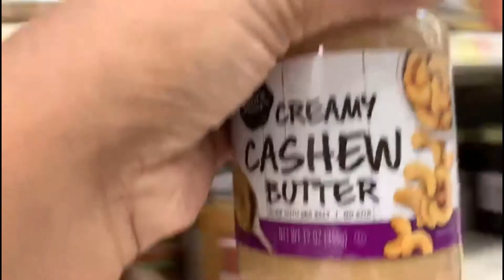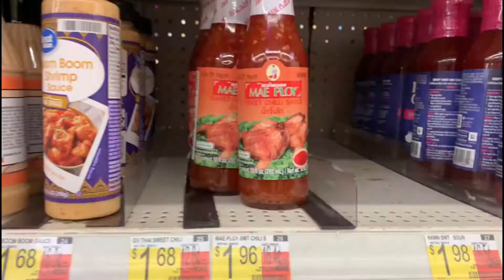How I Spent My Day | Bengali Vlog | Indian Vlogger Swaralipi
Hello Friends, Today's vlog is about, how I spent my day today.

📷 EQUIPMENT I USE:

Editing Software:
filmora9 2020

Midnight Stroll [Relaxing Study Music] by Ghostrifter Official

indian vlogger,bengali recipe bengali vlogger,indian vlogger swaralipi,swaralipis new vlogs,vlog,vlogs,
vlogger,bengali vlog,bengali vlogger,lifestyle vlogging,bengali vlog,swaralipi channel, swaralipis channel
simple,lifestyle,bengali lifestyle,bangla lifestyle,indian lifestyle,regular vlogs,housewife,
swaralipi vlogs,lifestyle vlog,indian lifestyle vlog,family vlogs,new vlog,family fun,couple vlog,
lifestyle vlogger,indian daily vlogger,lifestyle vlogs,daily vlogs